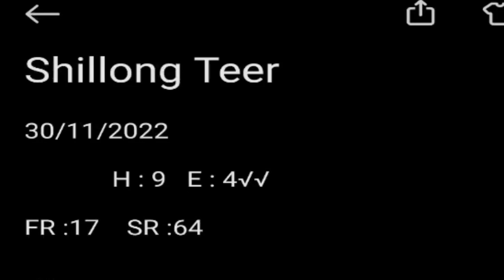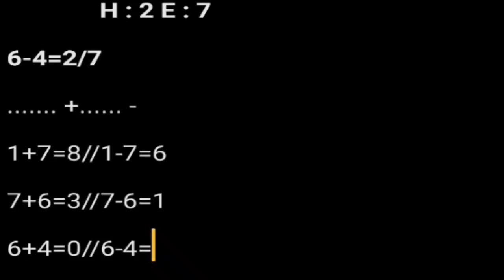Khasi hills archery sports Institute 01/12/2022